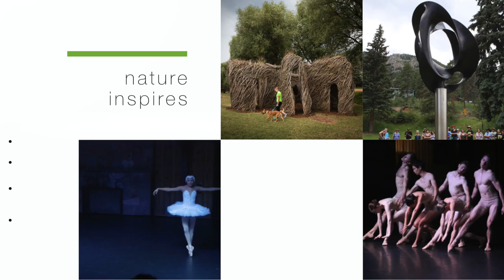Green Box Promotional Draft 1